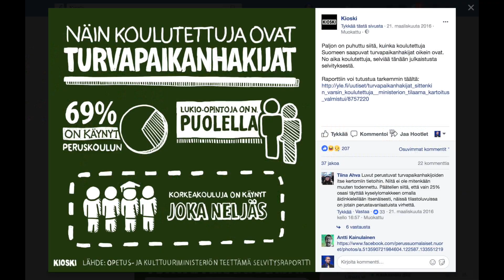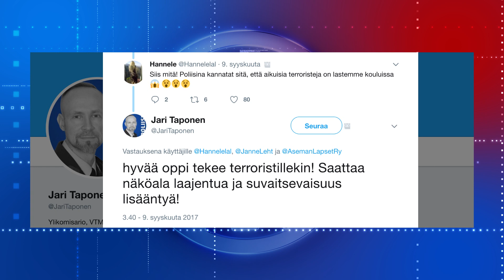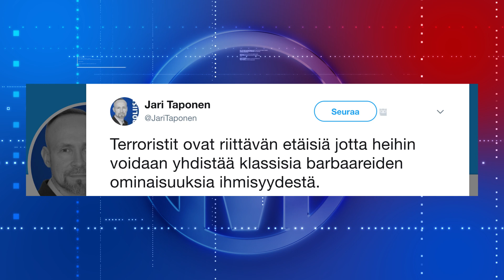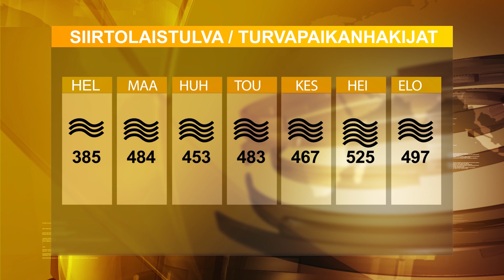Monikulttuuriset uutiset | Lähetys 5 | Viikko 11.-17.9.2017